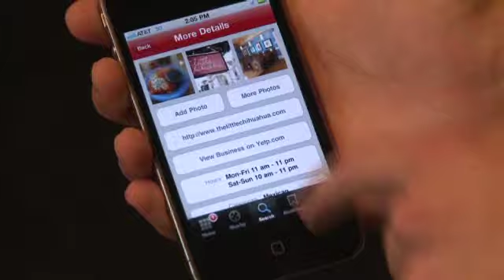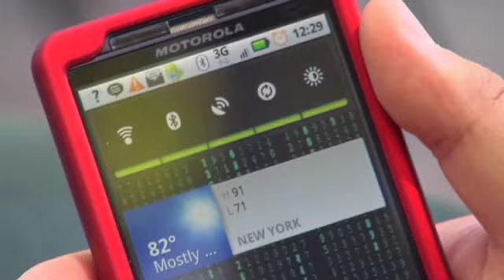Which is safer - Android or iPhone?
Symantec CEO Enrique Salem says Apple's closed approach to its iPhone OS doesn't make it safer than Google's Android.